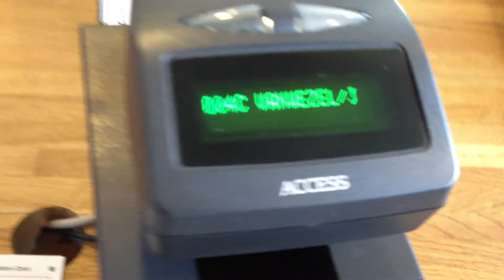Josh Crashes the IcelandAir Computer System - Reykjavik / Keflavik Airport - Iceland July 11, 2012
We were just getting our boarding passes checked before boarding the plane to Canada ... as soon the agent scanned Josh's ticket, IcelandAir's entire computer system locked & no planes could take off for about 15-20 minutes. Everyone in the lineups just had to wait .. blame it on Josh!